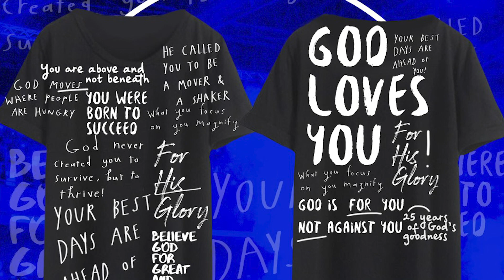The Movement | 15 September 2019 | Sunday Highlights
There is such a buzz of excitement in the air as we approach DW 2019! Take a look at our Sunday highlights and information on our Annual flagship DreamWeek Conference!!!